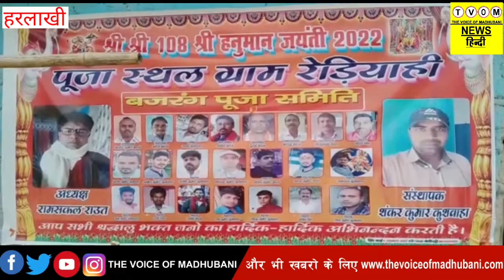हनुमान जयंती पर जय श्रीराम के नारे से गुंजयमान हुआ पूरा क्षेत्र।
HARLAKHI: हनुमान जयंती पर जय श्रीराम के नारे से गुंजयमान हुआ पूरा क्षेत्र।